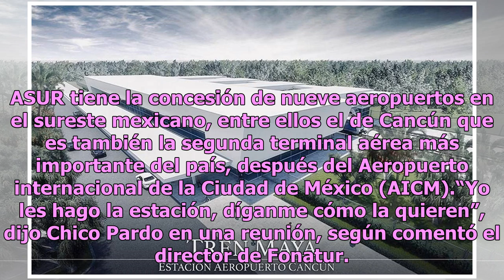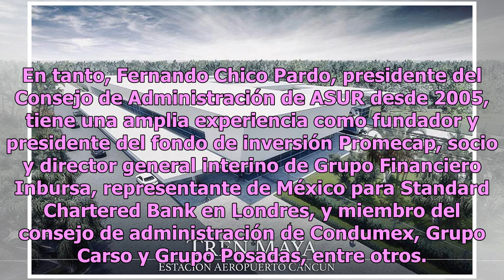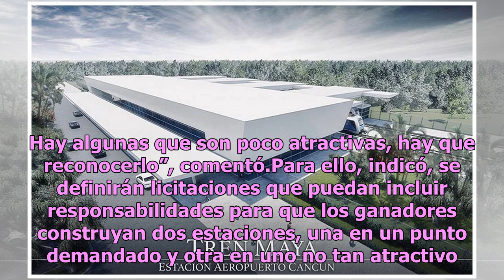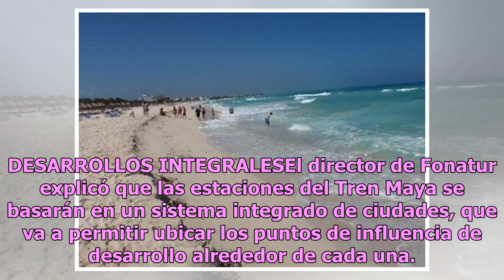(Exclusiva) Asur construye estación del Tren Maya en Cancún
El Grupo Aeroportuario del Sureste (ASUR) tiene en la bolsa la construcción de la primera estación del Tren Maya, planteado como el mayor proyecto de infraestructura de la administración de Andrés Manuel López Obrador. Rogelio Jiménez Pons, director de Fonatur, confirmó a El Sol de México que el gru...